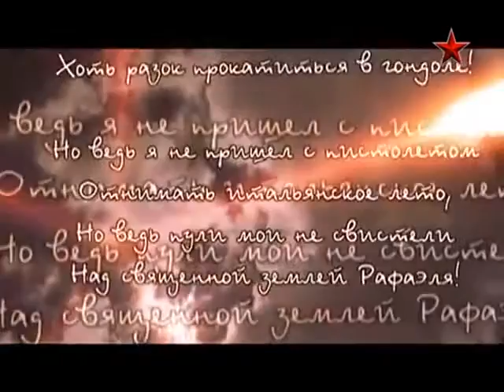Italian Cross, Michael Svetlov (WW2 vet.) English or Italian subtitles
Mikhail Svetlov was a Russian poet and vet.WWII, English and Italian subtitles for translation of his notable poem Italian Cross.
Mussolini's fascist regime (ruled in Italy) arrogantly sent more than three hundred thousand Italian soldiers to help Hitler conquer Russia. These Italian forces were approximately equivalent to the Italian forces invading to Abyssinia, but the fate of the Italian soldiers was different, because most of them were destroyed in the snowy steppes of Russia, and very few of them were able to survive surrendering prisoner. These Italian armies really disappeared.